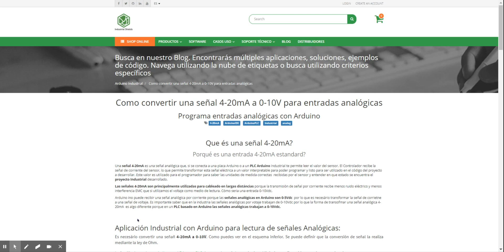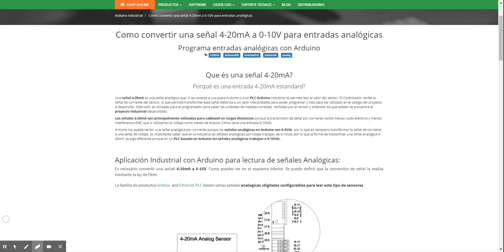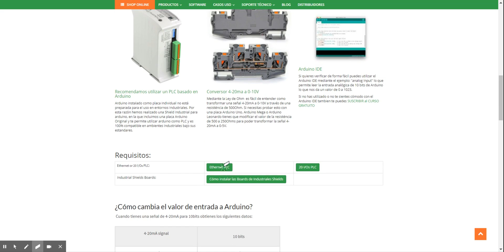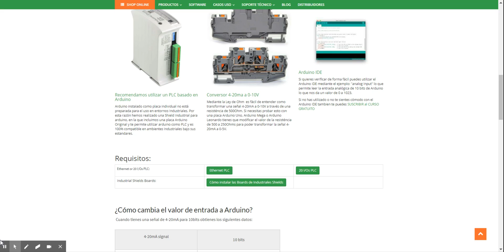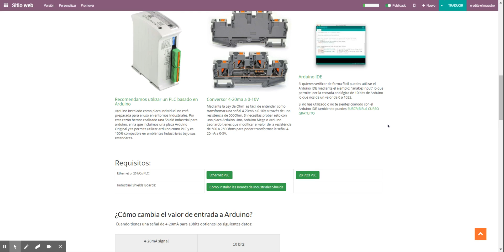▷ Cómo convertir una señal 4 20mA a 0 10Vdc en ARDUINO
Industrial Shields es un referente mundial sobre el uso de tecnología industrial basada en tecnología Open Source. Ya sea Arduino, Raspberry Pi  u otras plataformas Open Source disponibles en el mercado.

✅ Este vídeo es un resumen del post subido por parte de nuestro equipo técnico y entenderás como conectar una señal 4-20mA a una placa Arduino al convertir esa señal a 0-5V o 0-10V, según el estándar Industrial.

PLC INDUSTRIAL CON ARDUINO:
FAMILIA ARDBOX:
RESUMEN DEL POST:
¿Qué es una señal 4-20mA?
¿Por qué es una entrada 4-20mA estándar?
Una señal 4-20mA es una señal analógica que, si se conecta a una placa Arduino o a un PLC Arduino Industrial te permite leer el valor del sensor. El Controlador recibe la señal de corriente del sensor, lo que permite transformar esta señal eléctrica a un valor interpretable para poder programar y listo para ser utilizado en el código del proyecto a desarrollar. Este valor es utilizado para el programador para saber las unidades de medida correctas  recibidas por el sensor y entender en que estado se encuentra el proyecto Industrial desarrollado.

Las señales 4-20mA son principalmente utilizadas para cableado en largas distáncias porque la transmisión de señal por corriente recibe menos ruido eléctrico y menos interferencia EMC que si utilizamos el voltaje como medio de lectura. Cómo seria una entrada 0-10Vdc.

Arduino no puede recibir una señal analógica por corriente porque las señales analógicas en Arduino son 0-5Vdc  por lo que es necesário transformar la señal de corriente a una señal de voltaje. Es importante saber que en la industria las señales analógicas por votaje trabajan de 0-10Vdc por lo que la forma de transofmar una señal analógica 4-20mA  es algo diferente porque en un PLC basado en Arduino las señales analógicas trabajan a 0-10Vdc.
Recomendamos utilizar un PLC basado en Arduino
Arduino instalado como placa individual no está preparada para el uso en entornos Industriales. Por esta razón hemos realizado una Shield Industrial para arduino, en la que incluimos una placa Arduino Original y te permite utilizar arduino como PLC y es 100% compatible en ambientes Industriales bajo sus estándares.

Conversor 4-20ma a 0-10V
Mediante la Ley de Ohm  es fácil de entender como transformar una señal 4-20mA a 0-10V a través de una resisténcia de 500Ohm. Si necesitas probar esto con una placa Arduino Uno, Arduino Mega o Arduino Leonardo tienes que modificar el valor de la resisténcia de 500 a 250Ohms para poder transformar la señal 4-20mA a 0-5V.

Arduino IDE
Si quieres verificar de forma fácil puedes utilizar el Arduino IDE mediante el ejemplo: "analog Input" lo que permite leer la entrada analógica de 10 bits de Arduino lo que nos da un valor de 0 a 1023.

📌 Visite nuestro sitio web oficial para obtener más información sobre nuestros productos